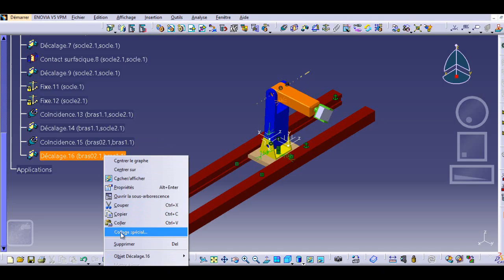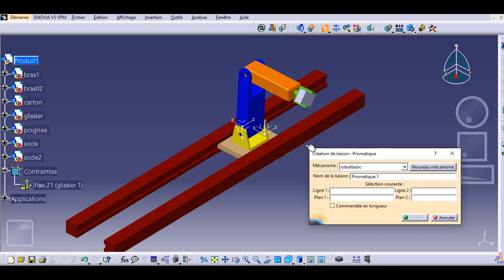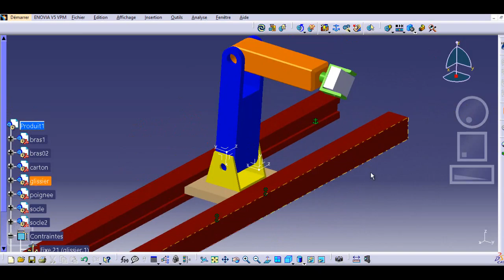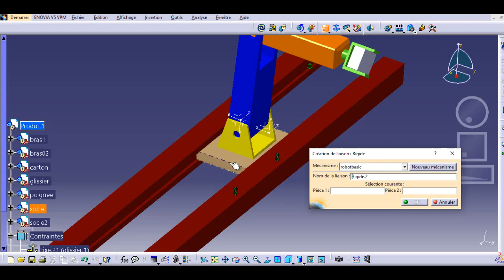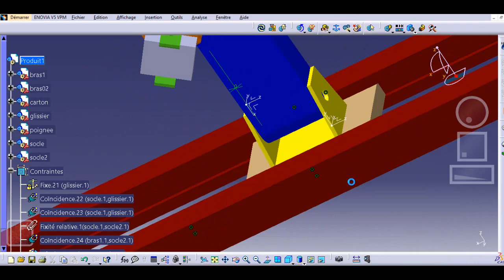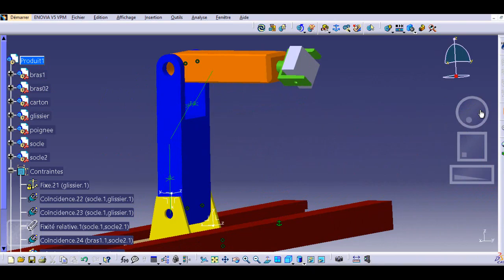Assemblage d'un robotbasic _Three -CATIA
Fiveminutesconceptions